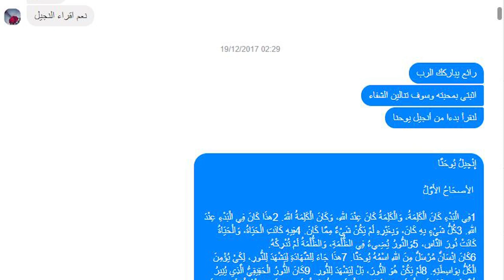Evangelho é divulgado no Iraque.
Muitos cristãos têm aceitado o chamado de Patrocinador da Obra de Deus e, por isso, o Evangelho é divulgado por quase todo o mundo. No Iraque, uma senhora conheceu Cristo por intermédio das mídias sociais do Missionário R. R. Soares e, hoje, comemora a bênção da maternidade.

▷ ESCUTE O MISSIONÁRIO R. R. SOARES
▷ IGREJA INTERNACIONAL DA GRAÇA DE DEUS
▷ CANAL SHOW DA FÉ
▷ CONHEÇA A NOSSA ACADEMIA TEOLÓGICA
▷ REVISTA GRAÇA SHOW DA FÉ.
▷ ESCUTE A NOSSA RÁDIO
▷ ASSISTA RiT TV
▷ ASSINE AGORA A NOSSA TV